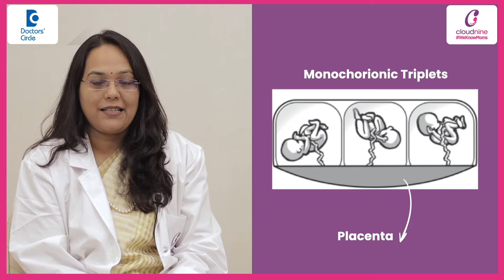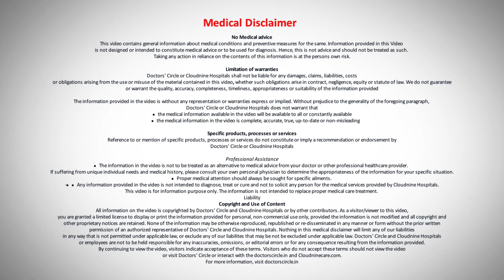Types of Triplets Pregnancy & Complications-Dr.Samatha Kumar at Cloudnine Hospitals| Doctors' Circle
So triplets is a type of multiple pregnancy where there are three babies going inside the mother's tummy. Now how are triplets formed now one a fertilized egg if it is divided into three separate embryos that can cause three babies growing and they're of same sex and they shaded the new sequin they are identical tripets. The other type of triplets where three eggs are separately fertilized by the sperm. So there are three different sacs growing they are fraternal or nonidentical. Now based on the sharing of placenta there are again three types of triplets, one is monochorionic where all the three babies share the placenta dichorionic where two babies share the placenta the other baby has its own placenta and trichorionic where all the three babies have their separate placenta. The complications at triplets are more when compared to twins and singleton. There is increase instance of nausea and vomiting in pregnancy increase your scope spotting and miscarriage in the first trimester more risk of having anemia, preeclampsia, that is hypertension in pregnancy and gestational diabetes and yes the risk of pre-term birth is more when compared to Twin pregnancies. Usually we wait till 34 to 35 minutes to plan delivery for triplet pregnancy and the mode of delivery is mostly C-section.